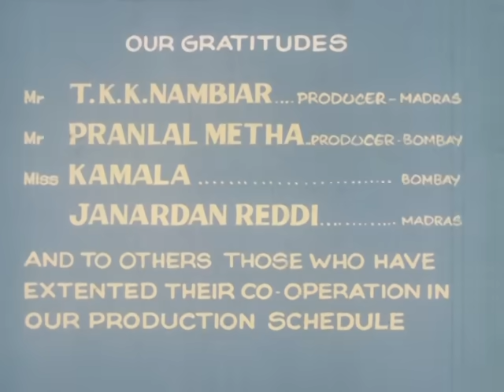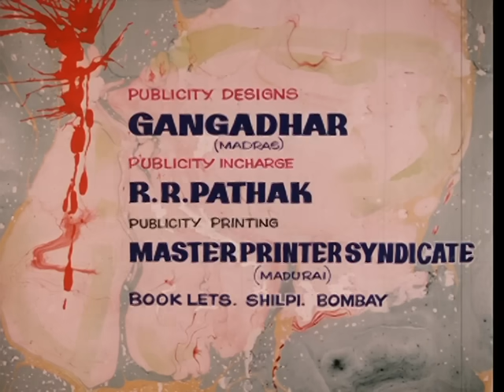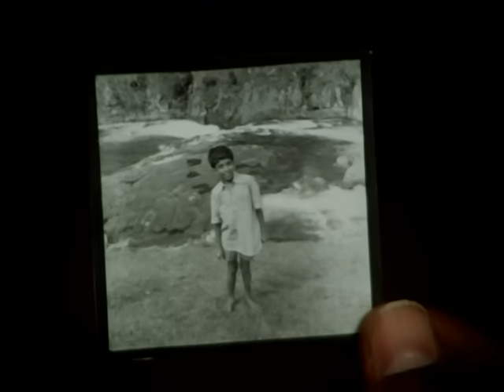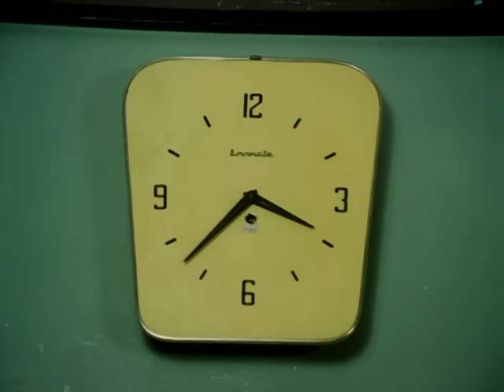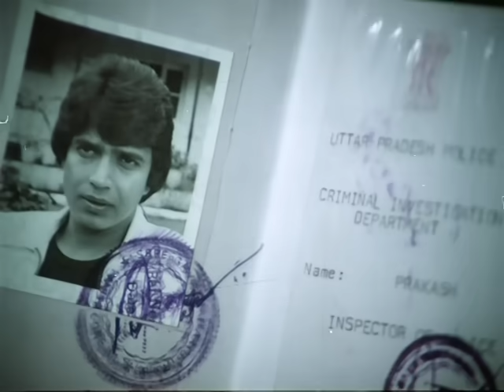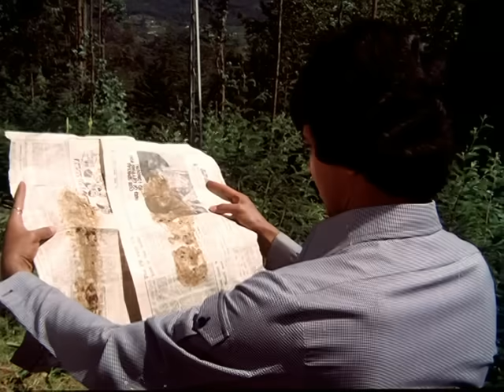Be-Shaque - Hindi Full Movie - Mithun Chakraborty | Yogeeta Bali - Bollywood Hit Movie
A young man named Prakash, who claims he is the son of Lucknow-based Tehsildar, arrives in a village and falls in love with Roopa, who lives a middle-class lifestyle with her widowed mother, Radha, and servant, Gopal. Prakash will soon find out that all is not well when he comes across a framed photograph of Roopa in the company of a young man. Who is that man in the photo and how is he related to Roopa?